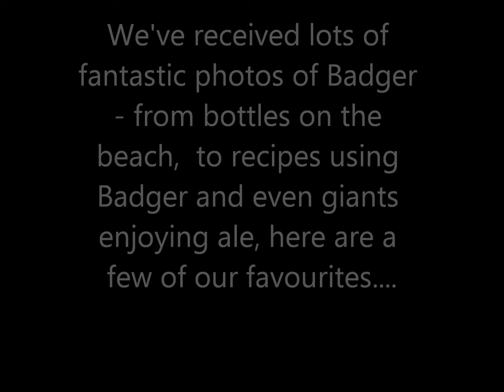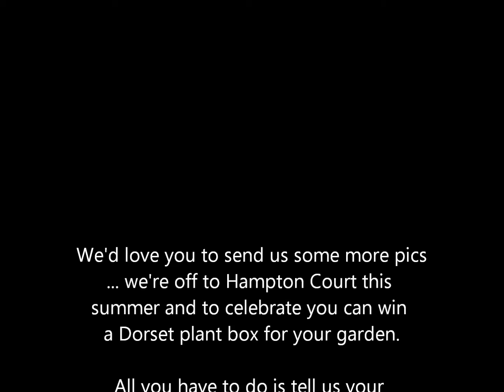Some of our favourite pictures